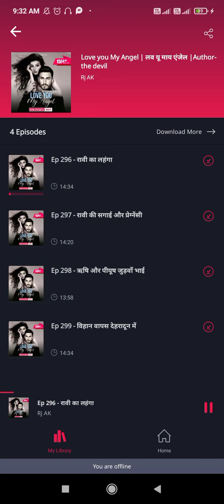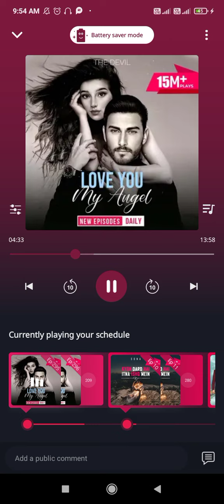💓💓 Love you my Angel 💓💓||Ep :-295 Part 2,296,297,298 Part 1||@POCKETFMFMLOVESTORY-002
Ep :-296
Ep :-297